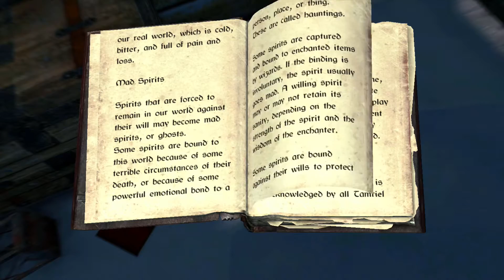Skyrim Modded Edition Episode 1 ~ A Second Chance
My Media Page's:
My Steam: john123381
My discordtag: #7103
My Discord Chat Room
Chat with other and learn new thing's
I'm Start my own T-Shirt Shop, It will be setup soon
My shop will be setup soon.